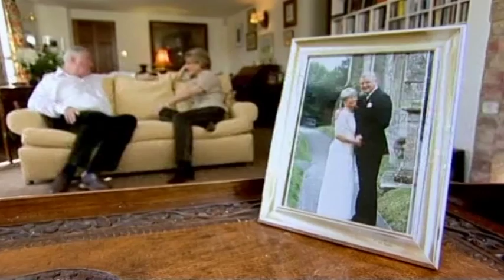Cash in the Celebrity Attic - George Baker interview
George Baker invited Angela Rippon and the Cash in the Attic crew into his Wiltshire home in 2009, to find bric-a-brac to auction in aid of a local charity. In this clip Angela finds out about his long film career and his links to James Bond. (tx BBC2 05/05/2009)

© Leopard Films / BBC TV